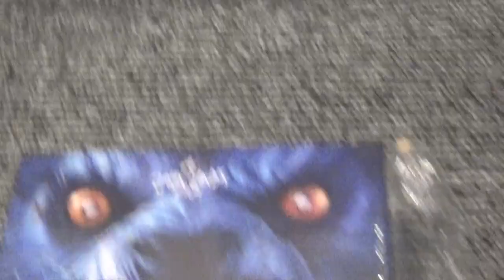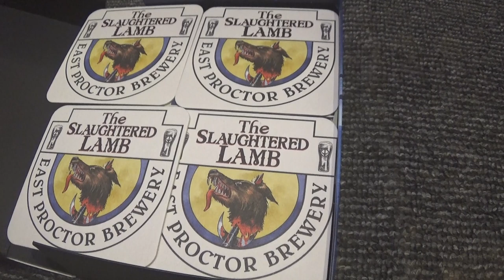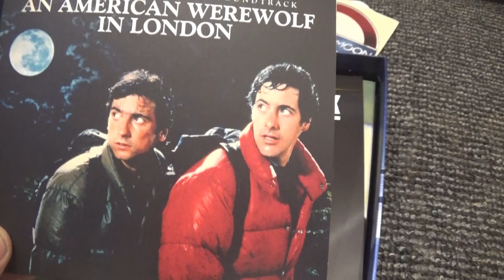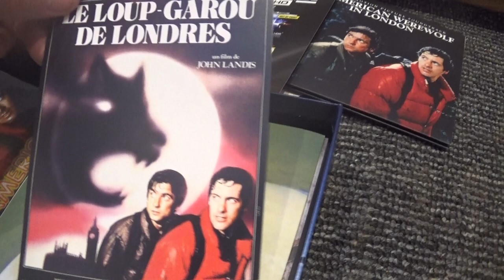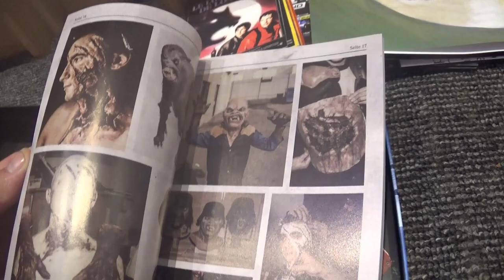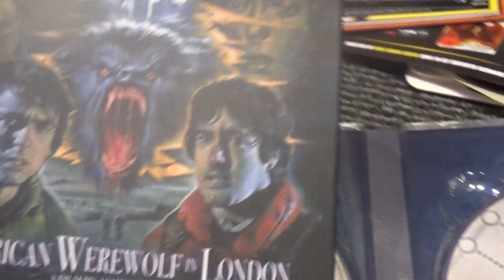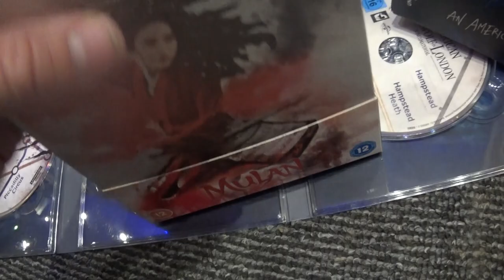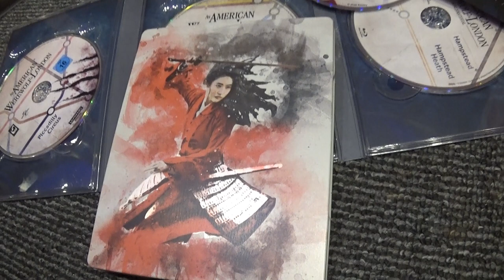AN AMERICAN WEREWOLF IN LONDON 4K BOXSET & MULAN STEELBOOK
Not a easy edition to get hold of but so glad to have it and share it with you guys